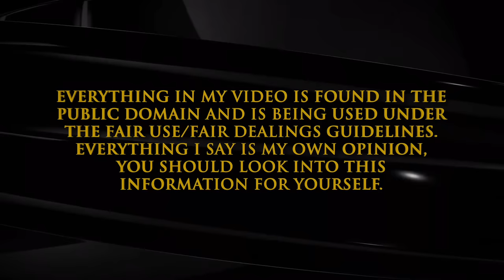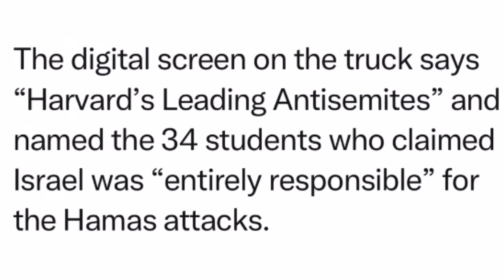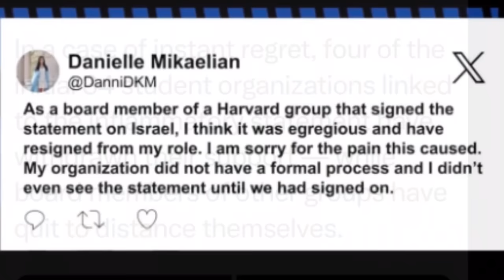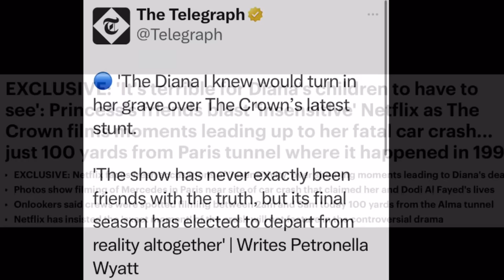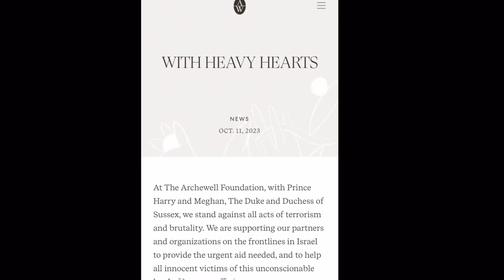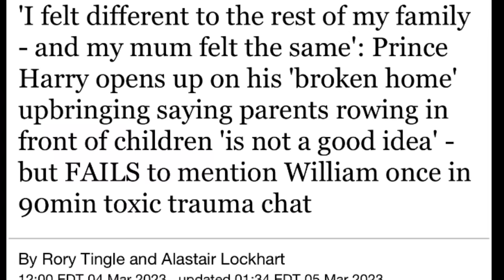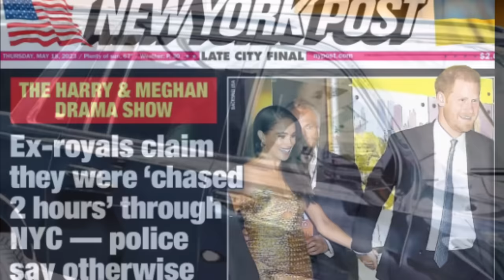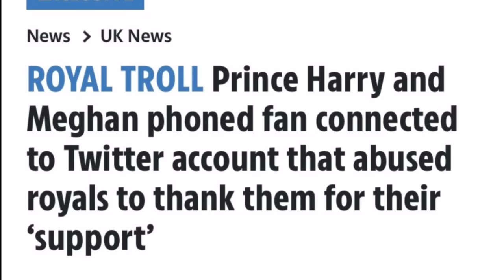Markled by his therapist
Sue Smith
655 H Fairview Rd
PMB # 103